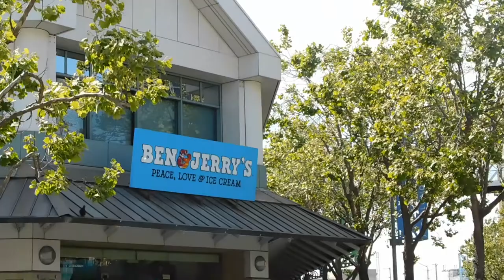( DSCN7247 ) Train Crossing ~Pt.1